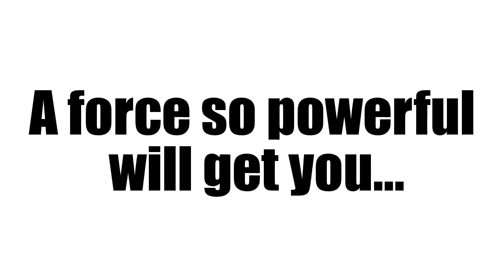A force so powerful is here...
You have a tingling feeling when you're on the internet...
You just wanna go on YouTube and type...
But on the other hand you know it'll take you away...
And lock you up, just like it did with us...
So why not type it, and join us...
Join the fans, join Raura and the shippers!!
You'll enjoy the tension, the drama, the romance...
You'll enjoy every laughter, tear, and kill...
But in the other hand, you'll be parted from the rest of the world...
You'll be reading our stories while others would be studying for that big math test...
You'd be hungry every day, and be late for every supper just to read us...
Yes, there are pros and cons but...
Are you up for that choice, or are you going to back away, scared for your health...
Until then...

PEACE ON THE STREETS!!!